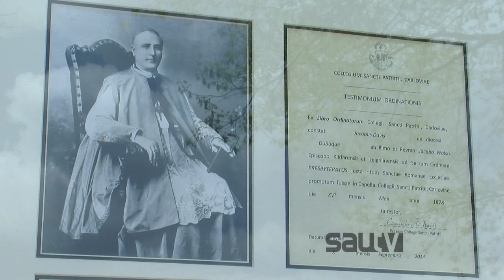SAUTV: Davis Hall Plaque Blessing - Fr. George McDaniel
Fr. George McDaniel, SAU History Professor Emeritus and author of "A Great and Lasting Beginning: The First 125 Years of St. Ambrose University", explains the history of Bishop James Davis and the SAU's Davis Hall.
Davis Hall Plaque Blessing Ceremony